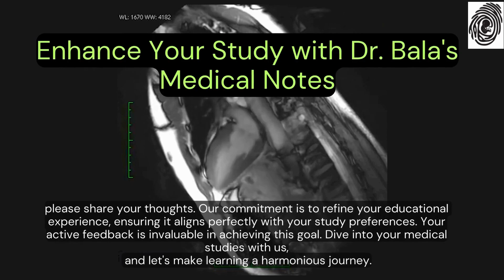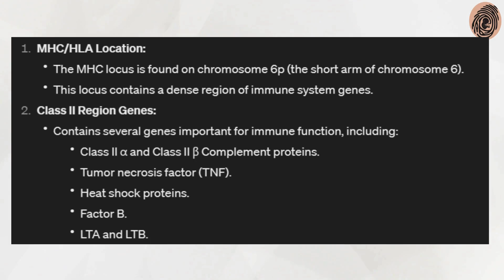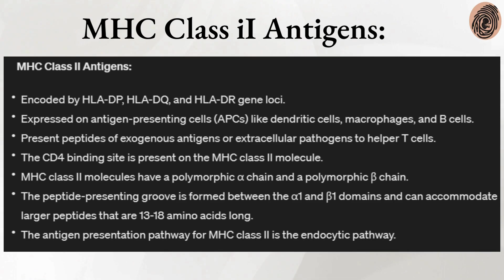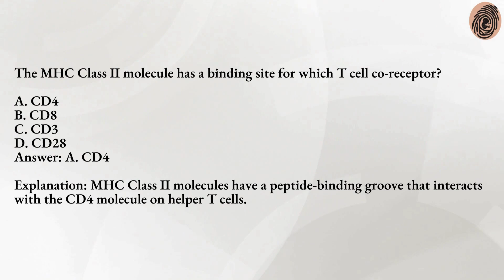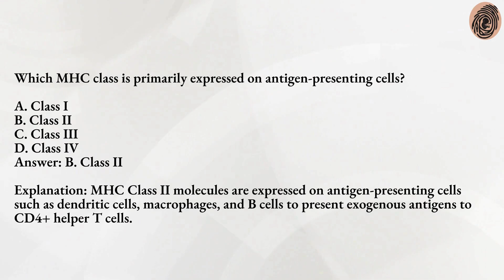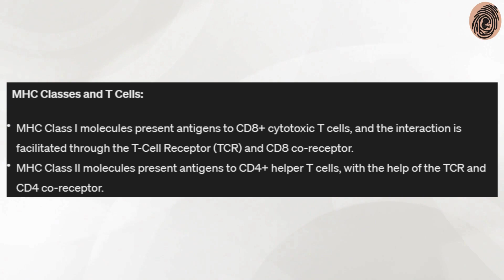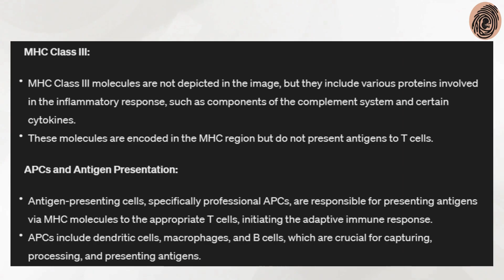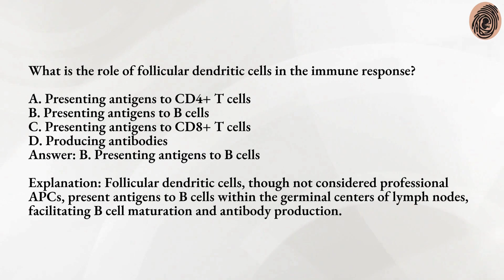Major Histocompatibility Complex I MHC Class I & II I Top Notch Notes, MCQs - MBBS, NEET PG, INICET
Dive into the intricate world of the Major Histocompatibility Complex (MHC) with "MHC Class I & II: Immunology Essentials" by Dr. Bala. Our high-quality notes and MCQ compilations are tailored for MBBS students and NEET PG, INICET aspirants seeking to deepen their understanding of immunological mechanisms. The MHC is pivotal in immune defense, with Class I and II molecules playing distinct roles in antigen presentation and T-cell activation. Grasp these concepts clearly with our precise, exam-focused material, set against a backdrop of calming music to enhance your learning experience. Prepare to excel in your exams with this vital immunology knowledge.

For more in-depth insights into MHC and other key medical topics, watch our detailed notes video series. Elevate your exam prep and immerse yourself in the knowledge you need to succeed. Your journey to mastering medicine starts here!